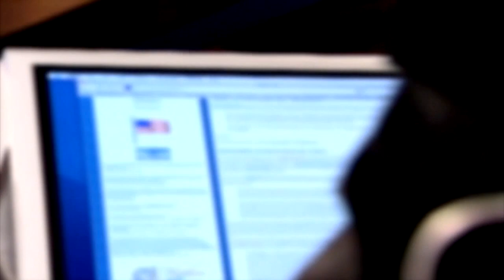Are your fingerprint and eye scanners secure?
More and more companies are using fingerprints and eye scans to identify you. Be safe.

ABOUT CLARK:
Clark.com is your go-to site for "all things money," providing ways to save more, spend less and avoid rip-offs.

Clark.com's money-saving experts offer practical advice to help you live a better, healthier life for less!
Follow Clark on Facebook and Twitter.